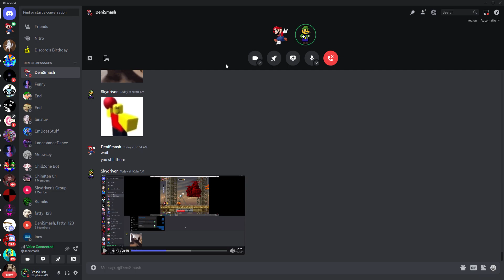Why im not uploading that much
I really dont wanna quit :( (forgot to edit video)